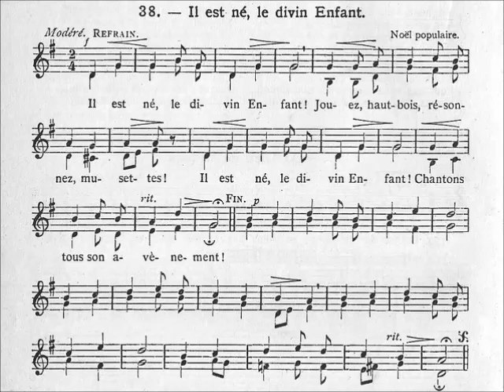057-Il est né le divin enfant (Noël) - Chant "live", accompagnement Johannus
R- Il est né, le divin Enfant !
Jouez, hautbois, résonnez, musettes !
Il est né, le divin Enfant !
Chantons tous son avènement !

1- Depuis plus de quatre mille ans,
Nous le promettaient les prophètes ;
Depuis plus de quatre mille ans,
Nous attendions cet heureux temps !

2- Ah ! qu'il est beau, qu'il est charmant !
Ah ! que ses grâces sont parfaites !
Ah ! qu'il est beau, qu'il est charmant !
Qu'il est doux ce divin Enfant !

3- Une étable est son logement,
Un peu de paille est sa couchette ;
Une étable est son logement :
Pour un Dieu, quel abaissement !

4- Il veut nos cœurs, il les attend,
Il vient en faire la conquête ;
Il veut nos cœurs, il les attend :
Qu'ils soient à lui dès ce moment !

5- Partez, ô rois de l'Orient,
Venez vous unir à nos fêtes ;
Partez, ô rois de l'Orient,
Venez adorer cet Enfant.

6- Ô Jésus, ô Roi tout-puissant !
Tout petit enfant que vous êtes,
Ô Jésus, ô Roi tout-puissant !
Régnez sur nous entièrement.

Chant & orgue: Jean-Myriam Chevalier
Auteur: Noël populaire
Mélodie: Noël populaire
Harmonisation: M. Courtonne
Photo: Enfant-Jésus en la crèche de l'église de Saint-George-sur-Loire (janvier 2018)

(autre harmonisation, également à l'orgue)